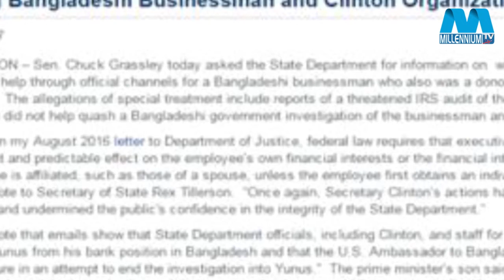Millennium Songbad বাংলা 04 06 2017